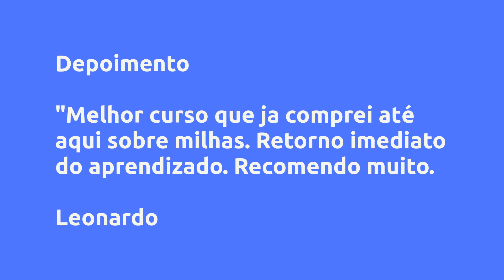UpCard - Gabriel Alves, Vale a Pena?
Um pouco sobre (informações do produtor):
Eu sou o Gabriel Alves, e hoje te convido a startar a sua mente, e eu irei te ensinar como tornar o seu cartão de crédito o maior aliado das suas finanças. Portanto eu te convido a fazer parte do meu curso UpCard, e para isso estou te oferencendo o melhor custo e benefício de todos os treinamentos do Brasil.

O curso é totalmente online na forma de vídeo aulas, ideal para quem quer realizar as viagens dos sonhos e omelhor, gastando pouco, desfrutar de benéficios como salas vip's nos aeroportos, ou até quem sabe garantir uma renda extra sem precisar sair de casa. Temos um grupo no WhatsApp exclusivo para os alunos que servirá como suporte e também como complementação das diversas estratégias desse mercado. Você estará atualizado de tudo. O resultado que você espera, só depende de você!

Vantagens:

-Acesso Imediato
-Pagamento Seguro
-Várias Formas de Pagamento
-100% Online

Conteúdo:
Módulo Básico
Aula 1- Por que devo usar o Cartão de Crédito?
Aula 2 - Benefícios dos cartões de crédito
Aula 3 - O que são programas de fidelidade?
Aula 4 - Como utilizar os programas de fidelidade?
Aula 5 - Melhores cartões para pontuar
Aula 6 - O que são Milhas Aéreas?

Aula 12 - Como emitir passagens aéreas 100% com as milhas?
Aula 13 - Qual melhor programa de fidelidade?
Aula 14 - Assinando um club de fidelidade

Módulo Avançado
Aula 15 - Venda de milhas (Hotmilhas)
Aula 16 - Venda de milhas (Maxmilhas)
Aula 17 - Venda de milhas (P2P)
Aula 18 - Compra e venda de Pontos e Milhas (Livelo)
Aula 19 - Compra e venda de Pontos e Milhas (Efera)
Aula 20 - Stopover, o que é e como usar?
Aula 21 - Comprando milheiro da Smiles a 14 reais
Aula 22- Melhores cartões para viagens internacionais
Aula 23 - Acumulando 1 milhão de milhas

Bônus
Série "Dinheiro no bolso 01" - Venda de Produtos Importados
Série "Dinheiro no bolso 02" - Venda de Produtos Importados
Como aumentar seu limite do cartão de crédito?
Como insentar a anuidade do seu cartão de crédito

Módulo Prático
Atividade prática

Pesquisas mais frequentes:
UpCard - Gabriel Alves, Vale a Pena? é bom?
UpCard - Gabriel Alves, Vale a Pena? vale a pena?
UpCard - Gabriel Alves, Vale a Pena? onde comprar?
Gabriel Alves é confiável?
Quem é Gabriel Alves?